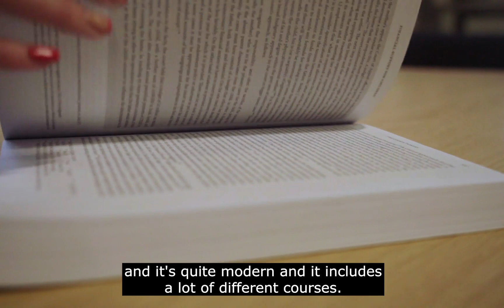Business and Professional | Adult Learner Case Studies | Alison Brown | tmc.ac.uk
Hear from Alison, who is studying an adult course in Business and Professional at The Manchester College Shena Simon campus